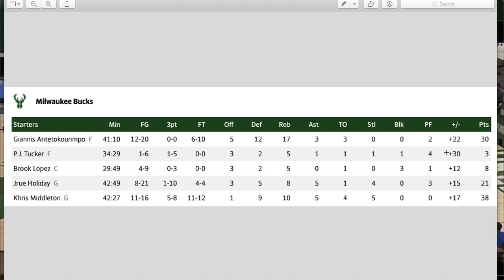How PJ TUCKER is the New NO-STATS ALL-STAR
3 points. 5 rebounds. 4 fouls. 34 minutes. Sounds like one of those garbage stat lines we clown players for, right?! What if I told you this was PJ Tucker's Game 6 -- a game in which he was a PLUS 30 and made everything TOUGH for Kevin Durant? See why PJ Tucker is my NO-STATS ALL-STAR, like Shane Battier for Michael Lewis.

to get OVER 50 BONUS VIDEOS, private chats, tons more super in-depth content!

I spent 7 years working in the NBA for 3 different teams. I spent 4 years traveling with the Washington Wizards as part of their coaching staff. This video shows PJ Tucker's MASSIVE IMPACT in the Bucks' Game 6 win over the Nets and Kevin Durant.

PODCAST or search SCOUTWITHBRYAN wherever you listen to podcasts! Dewayne Dedmon, Ian Begley, Fran Fraschilla, Jeff Goodman, Tim Kurkjian, David Thorpe, many more special guests!

About Bryan:
Bryan Oringher spent 7 years in the NBA. From 13-17 he was the Head Video Coordinator of the Washington Wizards, working closely with their coaching staff and players. In 2017-18 he did Regional Advance Scouting for the Toronto Raptors and Atlanta Hawks.

Video edits and stats courtesy of InStat Basketball. InStat provides statistical data reports and performs in-depth analysis for basketball leagues, clubs, and organizations around the globe.

Full credit for any thumbnail pictures goes to the photographer - if you are the photographer and would like attribution in this section, please contact me on Twitter and happy to do so.